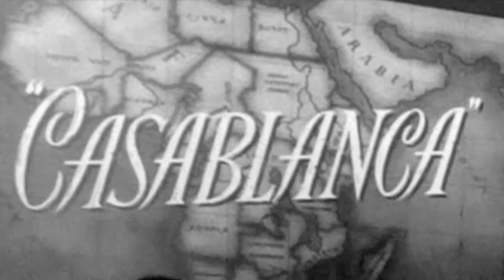As Time Goes By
Here is my piano version of As Time Goes By from the movie Casablanca.